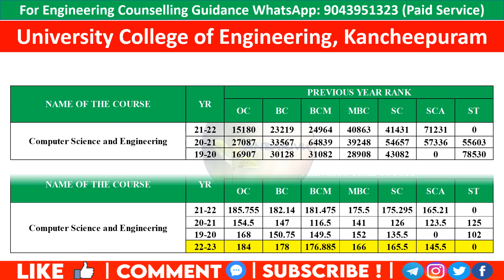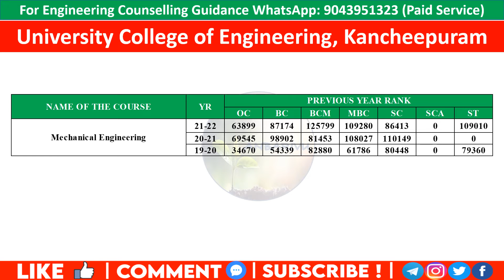University College of Engineering, Kancheepuram|Predicted Cutoff 2022|Anbarivu